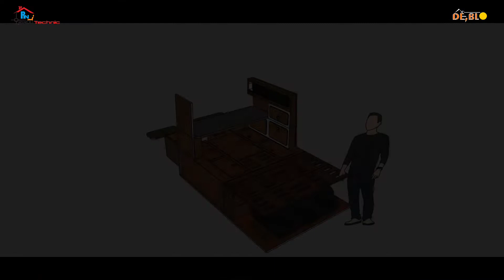CAMPERVAN LUXIO ELEGAN REBORN | PROGRESS PEMBUATAN | CAMPERVAN INDONESIA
Info Pembuatan Campervan & Motorhome

Haloo Ka...
Pakabar? Semoga sehat selalu.. Aamiin
Di video kali ini, Kami akan kasih update progress pengerjaan campervan luxio
Semoga informasi ini bermanfaat, terutama untuk pecinta Campervan Indonesia

Salam Camper
Campervan Indonesia